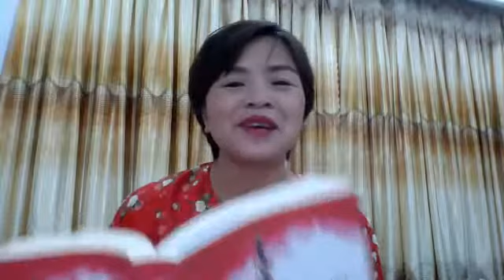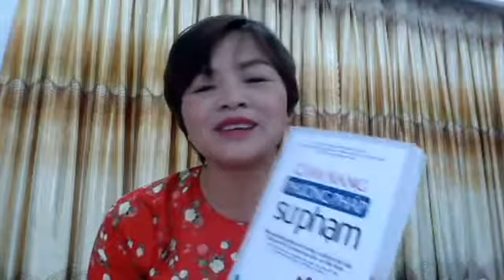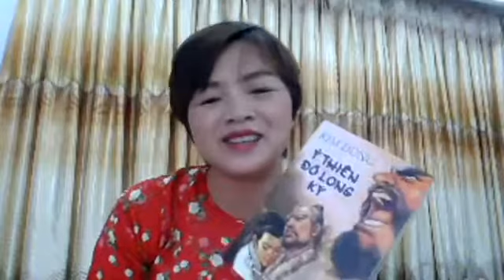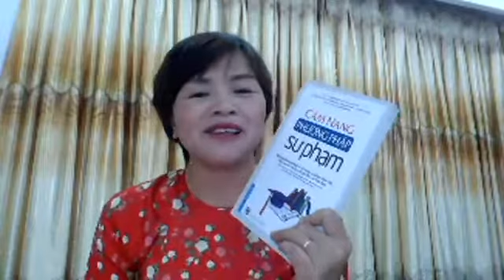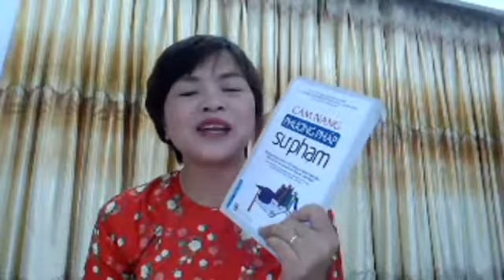PHƯƠNG PHÁP DẠY HỌC CỦA CÁC CAO THỦ VÕ LÂM trong tiểu thuyết kiếm hiệp của KIM DUNG